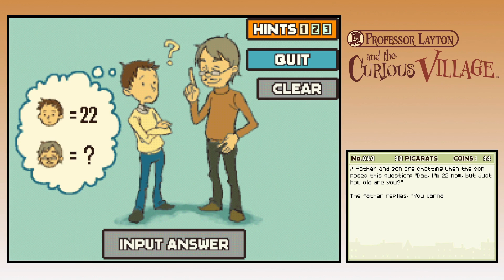SPARE CHANGE - Let's Play (Blind) : Professor Layton & The Curious Village - 12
We explore the north side of town and meet a whole lot of new people.